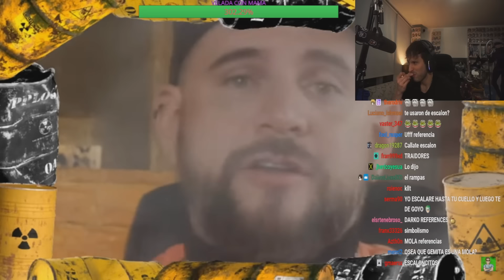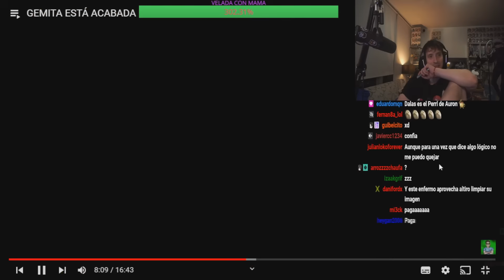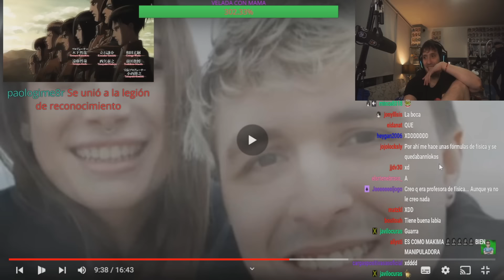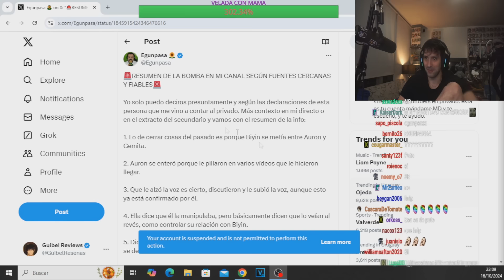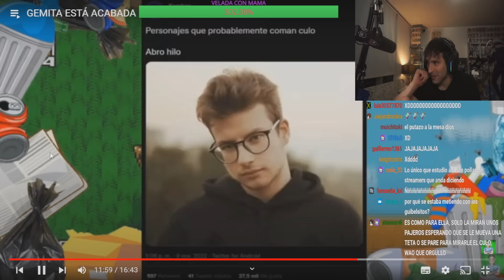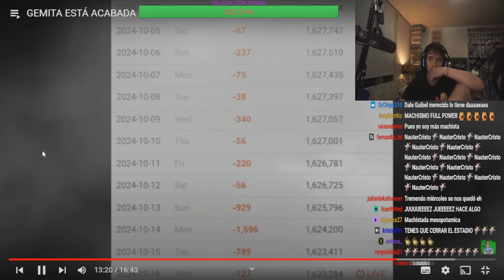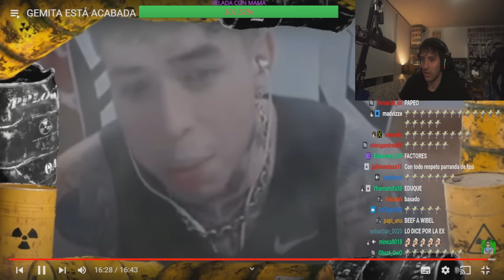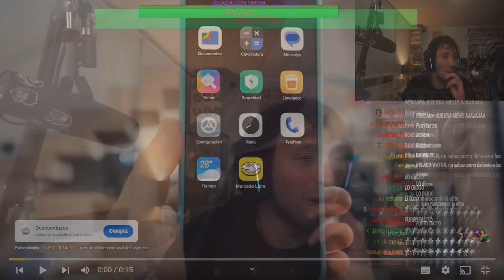GUIBEL REACCIONA A NAUTER PAPEANDO A GEMITA